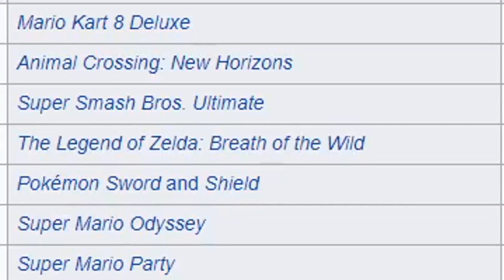IntroSpecktive Reviews Kirby and the Forgotten Land (Spoilers)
IntroSpecktive Reviews Kirby and the Forgotten Land | IntroSpecktive

Kirby and the Forgotten Land may be not only one of the best Kirby games ever, but one of the best Nintendo Switch games ever! In this review, I go over everything I loved, from Mouthful Mode to the OST, and the few things I thought could be better.